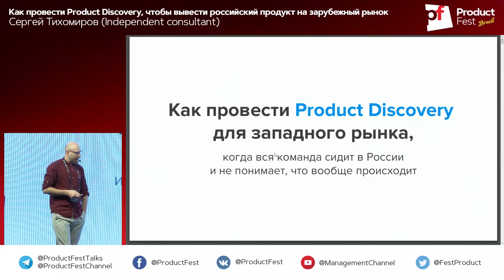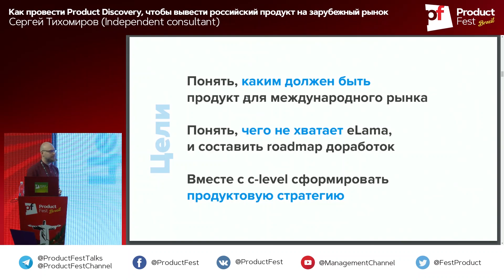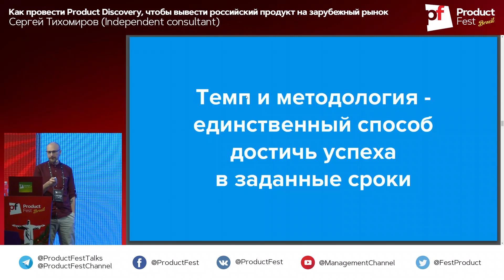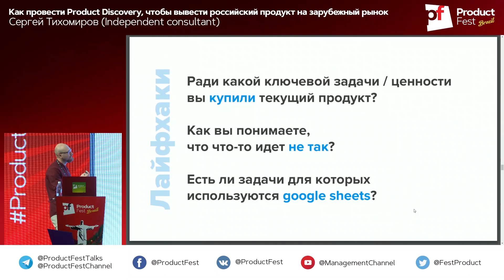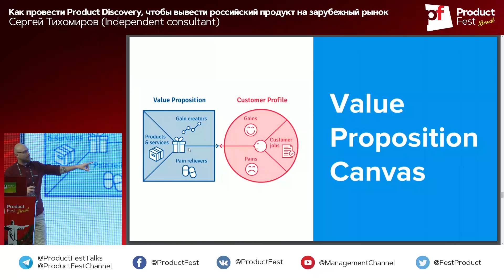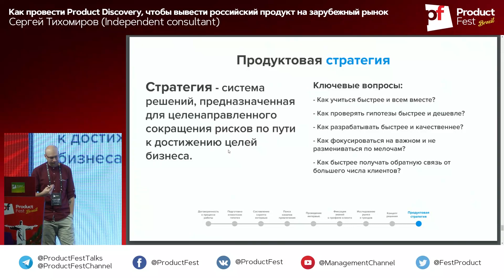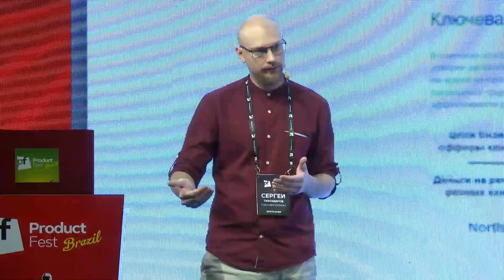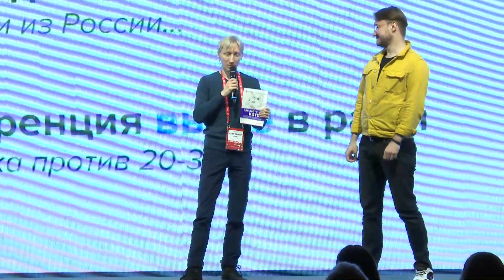Как провести Product Discovery / Сергей Тихомиров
При поддержке AvitoTech мы впервые публикуем все видео с Product Fest 2019 в открытый доступ. Учитесь, вдохновляйтесь и перенимайте лучшие практики у спикеров, не выходя из дома.
Product Fest 2019

В 2018 году компания eLama захотела выйти на зарубежный рынок, однако "в лоб" задача не решилась. Среда за пределами России кардинально отличалась, а продукт в текущем виде оказался мало кому понятным. Для решения вопроса была создана Discovery Team из сотрудников трех департаментов (Россия, Бразилия и Ирландия). Каким образом мы шли по этому пути, что удалось или нет и что получилось в конечном итоге на выходе — об этом и расскажем.